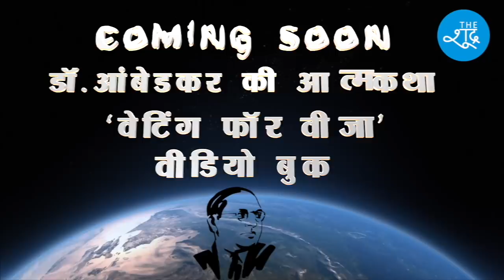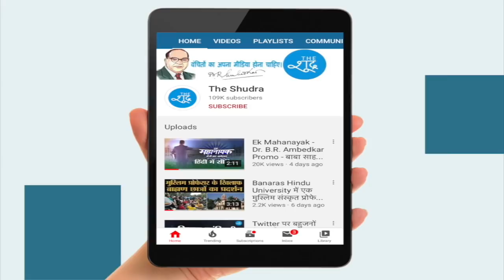क्या किसी ब्राह्मण टीचर ने रखा था आंबेडकर सरनेम ? Dr B R Ambedkar || Rajratna Ambedkar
क्या बाबा साहब का उपनाम ब्राह्मण शिक्षक ने दिया था?
क्या बाबा साहब के स्कूल में कोई आंबेडकर नाम का शिक्षक था ?

Video Sourec/Fb/Rajratna Ambedkar